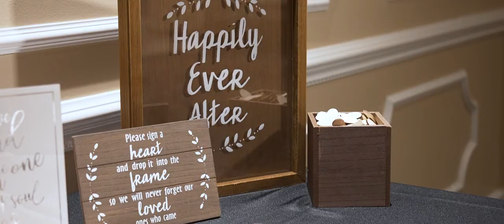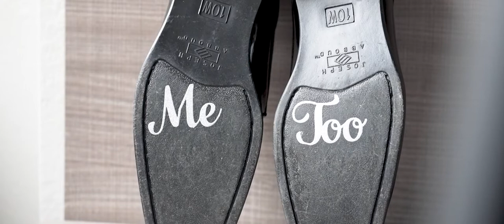Steven & Colleen Weddding Highlight at Jacques Reception Center, NJ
Steven & Colleen have a love that is like no other. With their family and friends around them, they solidified their vows as newlyweds and danced the night away at Jacques Catering & Reception Center in Middletown, NJ. As your new life unfolds before you, we wish you countless years of happiness and love. Congratulations!